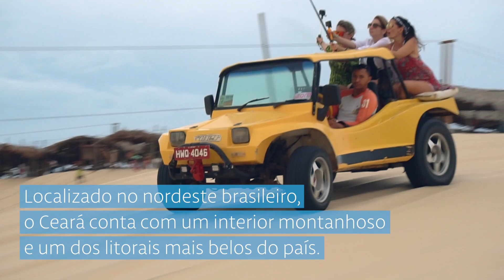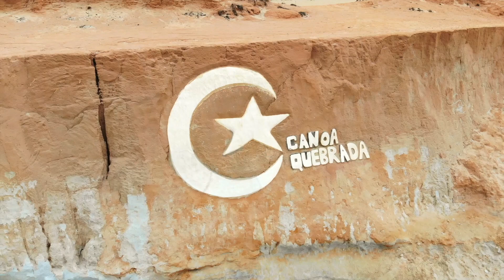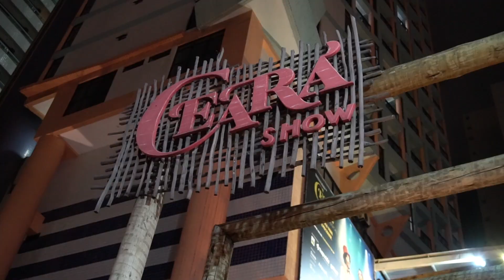O QUE FAZER no CEARÁ (Brasil) ~ DI Travel Drops ~ Destinos Imperdíveis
Localizado no nordeste brasileiro, o Ceará conta com um interior montanhoso e um dos litorais mais belos do país. Visitamos Jericoacoara, Canoa Quebrada, o Beach Park e ainda passamos pelos principais mercados de Fortaleza. Também deu para conferir alguns dos melhores programas para curtir a noite cearense. Solta o play!

Episódio 81: O que fazer no Ceará - Brasil

Imagens e edição: Anderson Spinelli (Andy Spinelli)